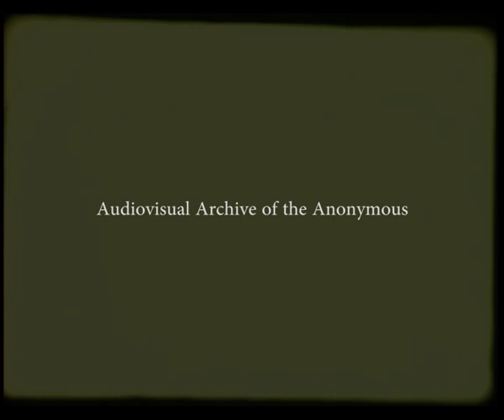trip to Edessa carousal listening to folk songs